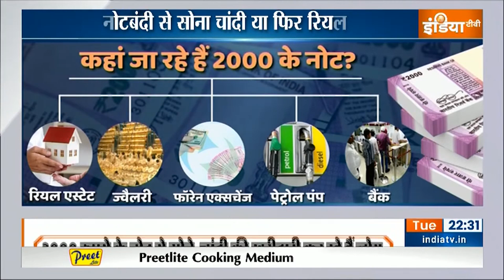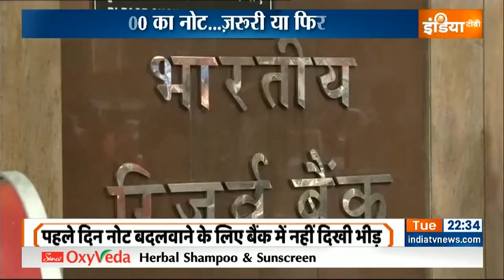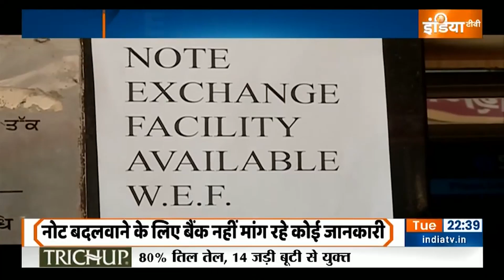Special Report: 2000 की नोटबंदी से सोना चांदी या फिर रियल एस्टेट ? | Rs 2000 | RBI News | Notebandi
Rs 2000 Ban News Update: 2000 रूपये के नोट आज से बदलने शुरू हो गए हैं...कई लोग ये आशंका जता रहे थे कि नोटबंदी की ही तरह इस बार भी बैंकों में भीड़ लगेगी..लेकिन ऐसा कुछ नहीं हुआ...ऐसे में सवाल उठ रहा है कि लोग नोट बदलने बैंकों में क्यों नहीं आ रहे..क्या लोगों के पास 2000 के नोट नहीं हैं या उन्हें कहीं दूसरी जगह ठिकाने लगाया जा रहा है..इसके साथ ही ये सवाल भी पूछा जा रहा है कि नोट बदलवाने के लिए बैंक की तरफ से जानकारी क्यों नहीं मांगी जा रही..विपक्ष तो आरोप लगा रहा है कि ये ब्लैकमनी को व्हाइट करने की स्कीम है.